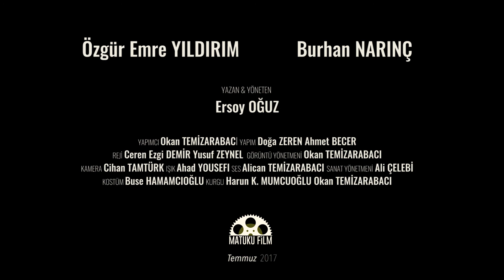Ölümden Uzak Teaser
Ölümden Uzak / Away from Death

Özgür Emre YILDIRIM
Burhan NARINÇ

Yazan & Yöneten
Ersoy OĞUZ
Yapımcı - Okan TEMİZARABACI
Yapım - Doğa ZEREN, Ahmet BECER
Reji - Ceren Ezgi DEMİR, Yusuf ZEYNEL
Görüntü Yönetmeni - Okan TEMİZARABACI
Kamera - Cihan TAMTÜRK
Işık - Ahad YOUSEFI
Ses - Alican TEMİZARABACI
Sanat Yönetmeni - Ali ÇELEBİ
Kostüm - Buse HAMAMCIOĞLU
Kurgu - Harun K. MUMCUOĞLU, Okan TEMİZARABACI
Afış - Ufuk ÖZKAN

Matuku Film
Temmuz 2017